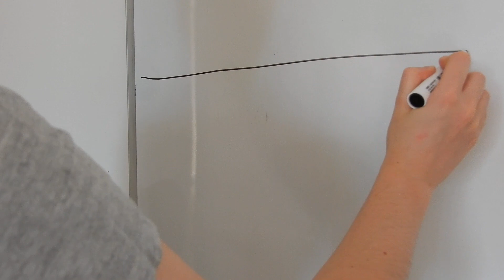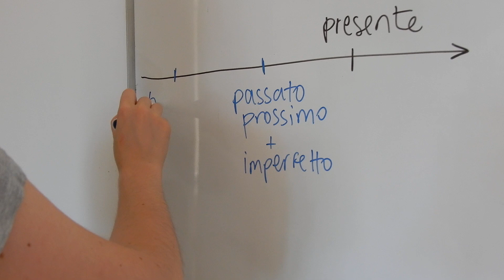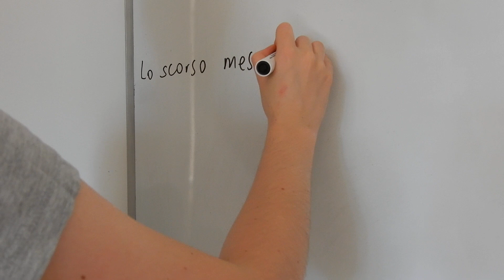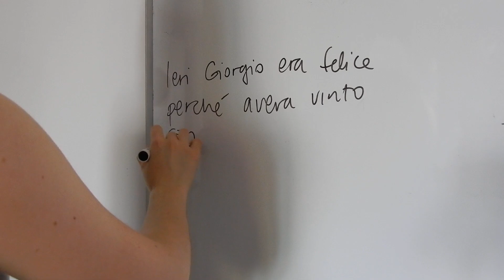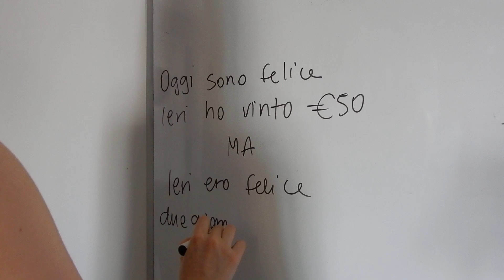How to use Italian past tense TRAPASSATO PROSSIMO in a sentence with Passato Prossimo and Imperfetto